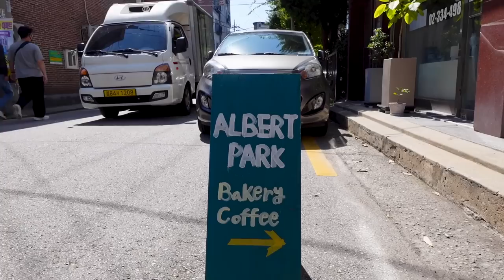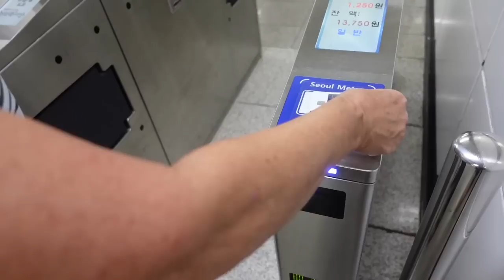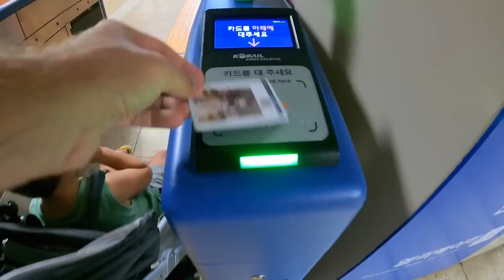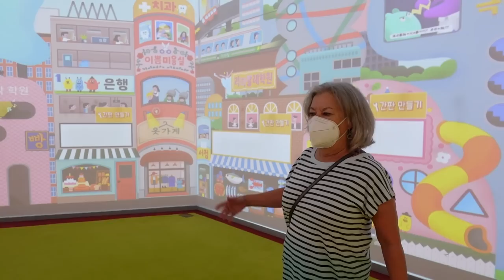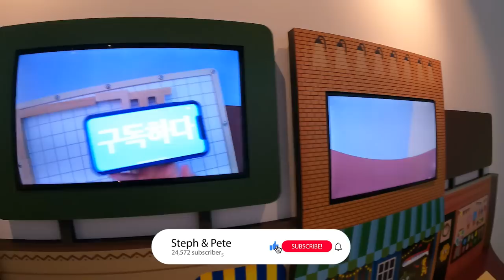MUST-EAT LAMB IN SEOUL 🇰🇷 (another vlog with the grandparents!)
In this vlog, we continue to explore Seoul with Hays’s grandparents, Ten and Eleven. This video takes us to the brunch in Yeonnam-dong, a cute cafe, on the Seoul metro, to the National Hangeul Museum, and to eat a delicious, delicious leg of lamb.

If you like our videos are interested in supporting us in continuing to make them, feel free to buy us a coffee to keep us going:

ABOUT US
We’re Steph and Pete and in 2021, we were selected to "live anywhere" on Airbnb for a year, calling a new destination home for a month at a time. Now, we’re continuing to travel with our three year old for as long as we can.

CHAPTERS:
00:00 Brunch in Yeonnam-dong
02:09 Laminations?!
03:38 Hangeul Museum
07:03 You’ve GOT to try this lamb!
11:03 Call us Old Fashioned…